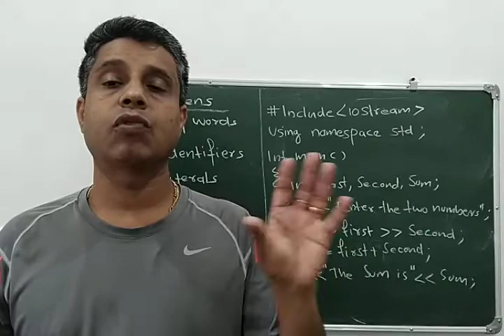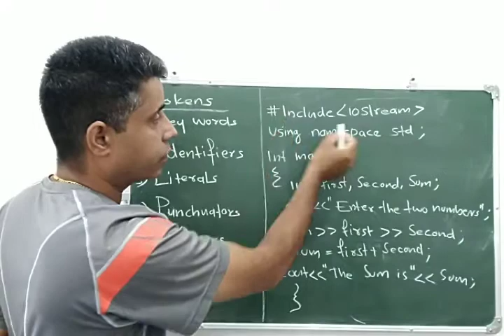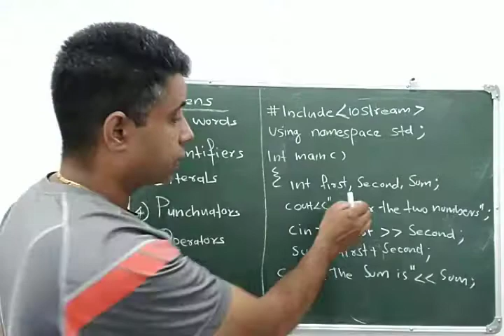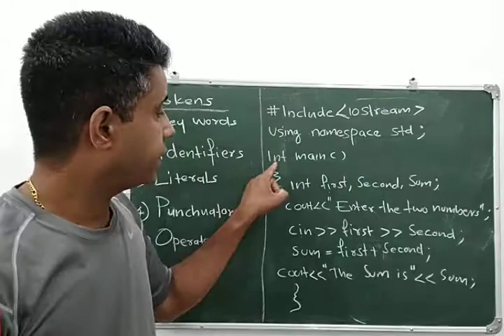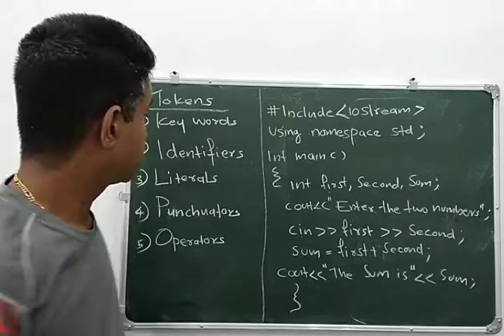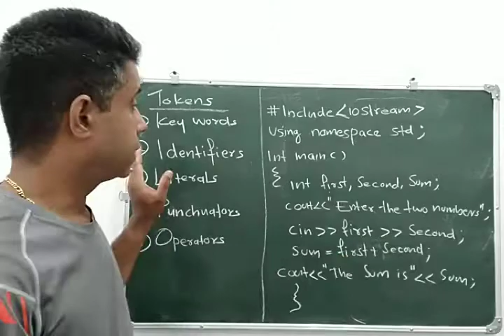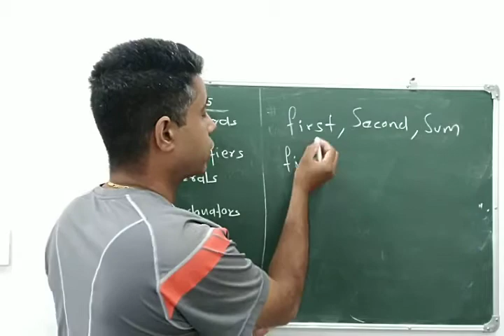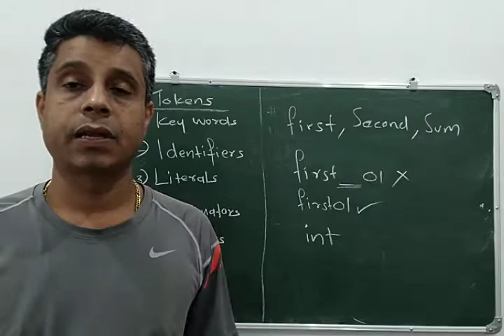Plus One Computer Science- Chapter V- Introduction to C++ programming- Focus area.